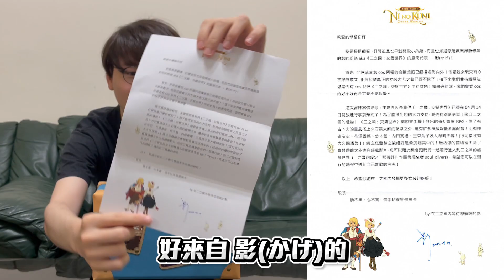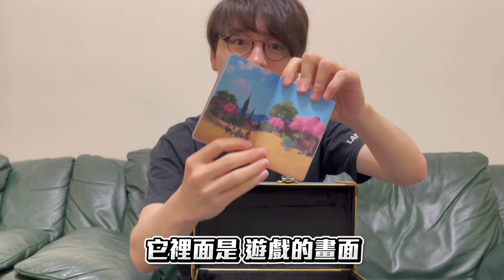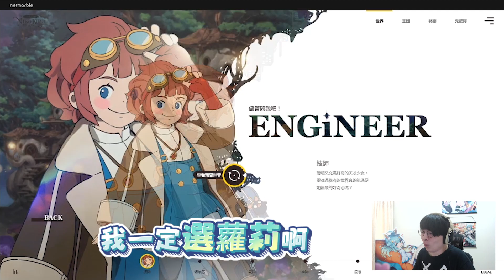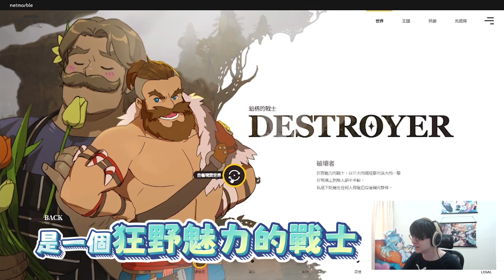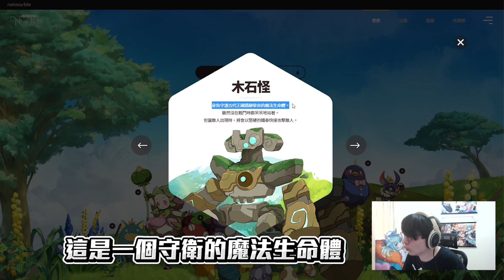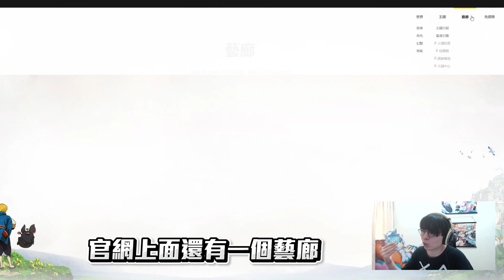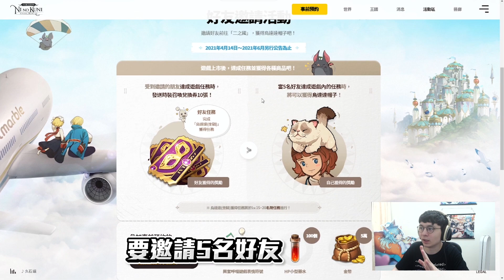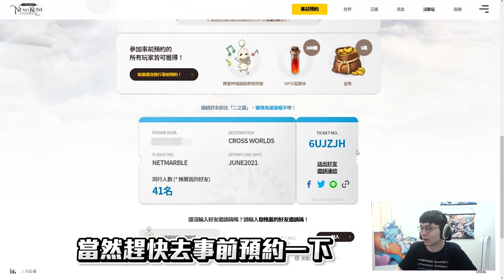超精緻！根本是被遊戲耽誤的動畫公司！如果虛擬世界其實是另一個現實？吉卜力迷絕對不能錯過！｜二之國：交錯世界｜懶貓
吉卜力風格加上久石讓配樂這個組合真的太強了！！
聲優陣容也超級強，有夠期待！！
馬上預約進入[二之國：交錯世界]